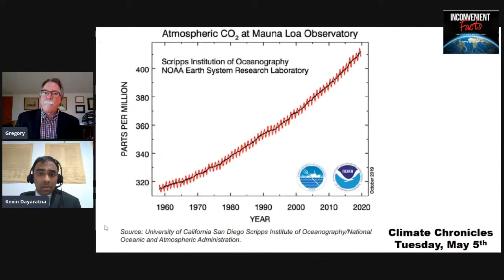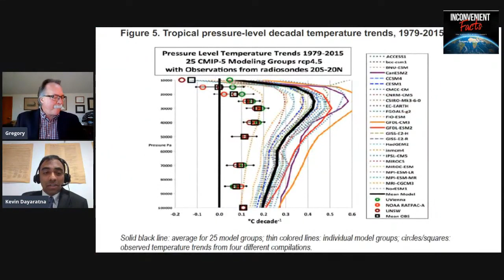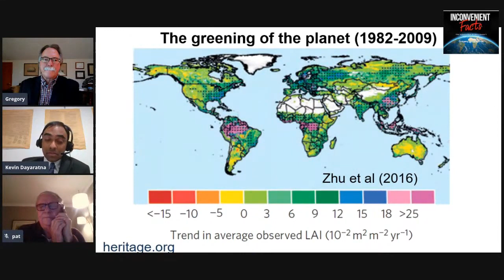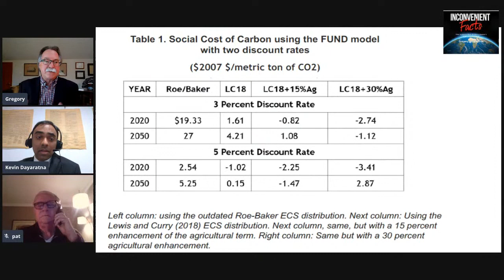Climate Chronicles Episode 3: The Scientific Case of Vacating the EPA's Endangerment Finding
The lead authors of an important new study that invalidates the models that supported having the EPA rule that CO2 was dangerous and should be regulated join us to talk about their findings.

Dr. Patrick Michaels of the Competitive Enterprise Institute and Kevin Dayaratna of the Heritage Foundation discuss this study that cuts the legs out from the Catastrophic Man-Made Warming crowd.